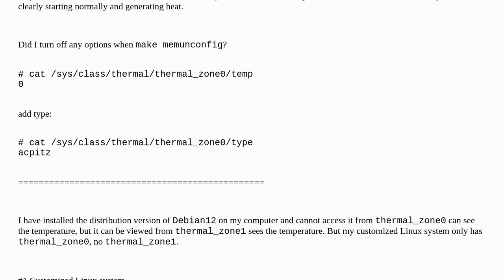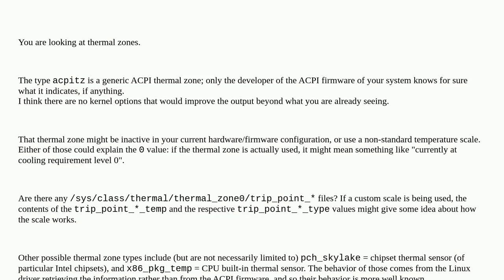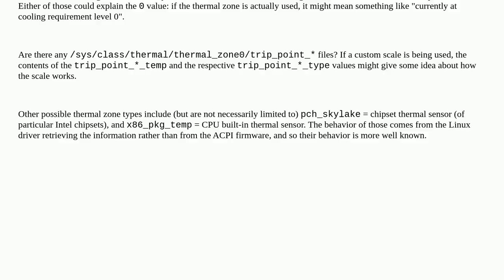Unix: Why is the result of cat /sys/class/thermal/thermal_ zone0/temp 0?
Why is the result of cat /sys/class/thermal/thermal_ zone0/temp 0?

A special thanks goes out to the community

  linux